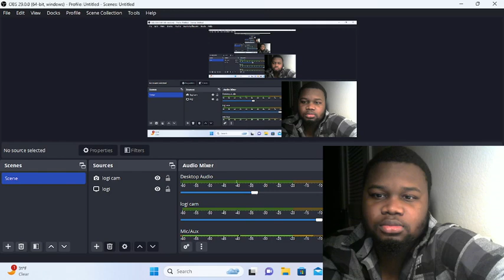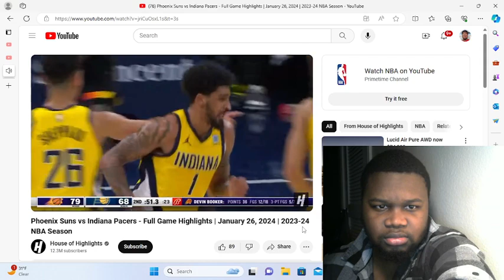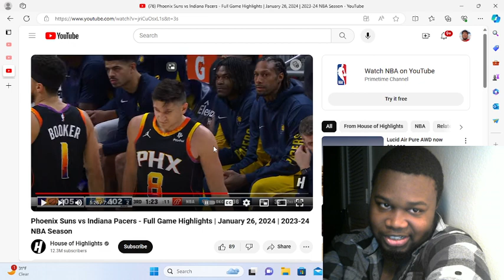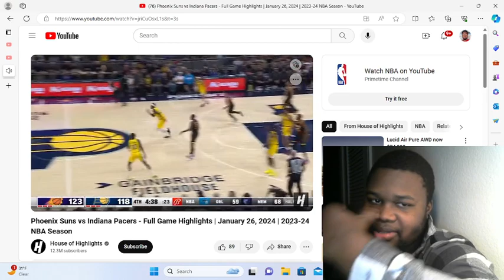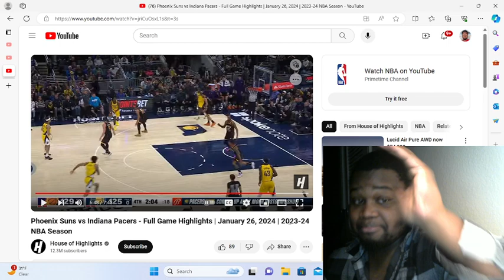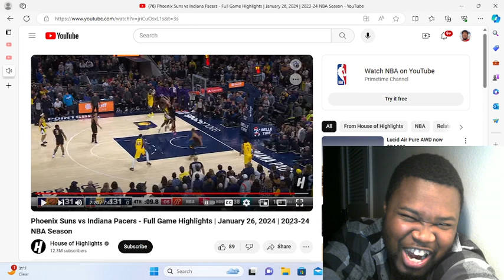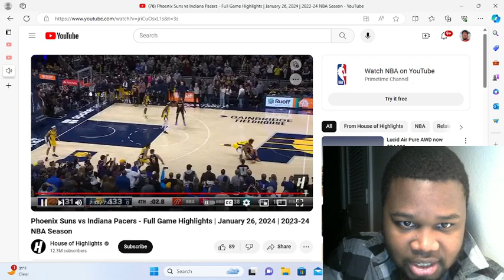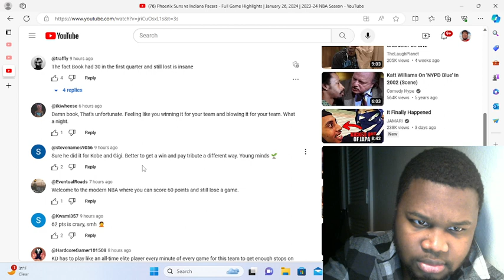Suns vs Pacers - Full Game Highlights | January 26, 2024 | 2023-24 NBA Season | (Reaction)!!!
@Houseofhighlights yoooo!!!